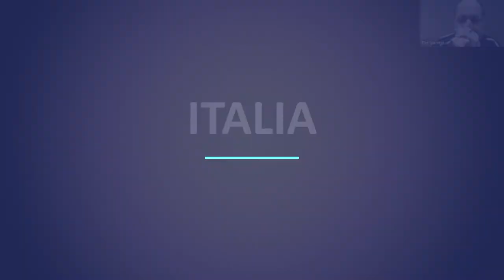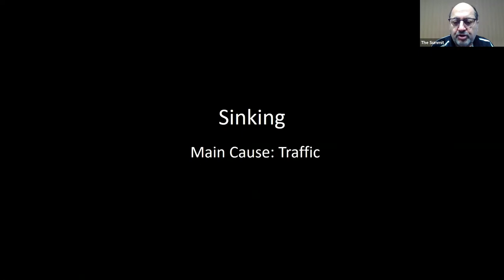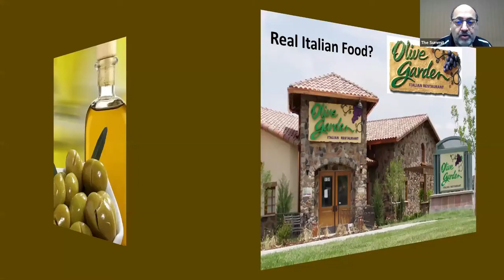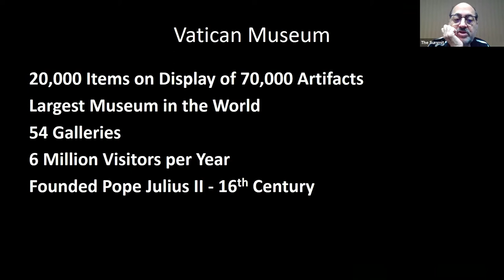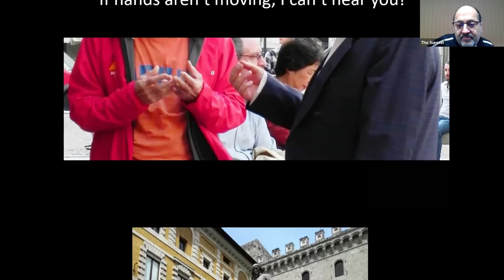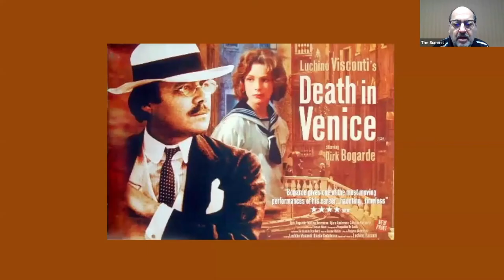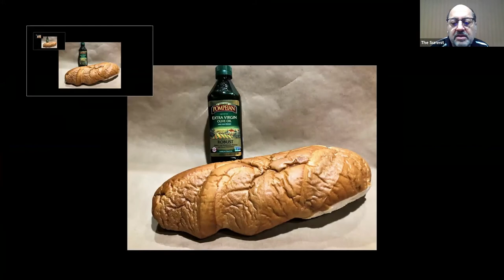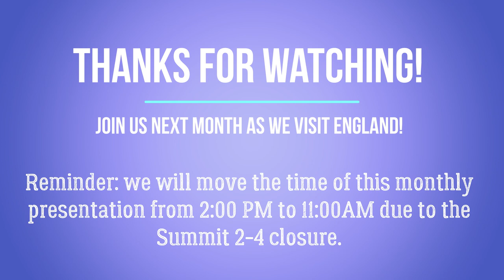History & Culture of Italy with The Summit 50+ CLub Part 2